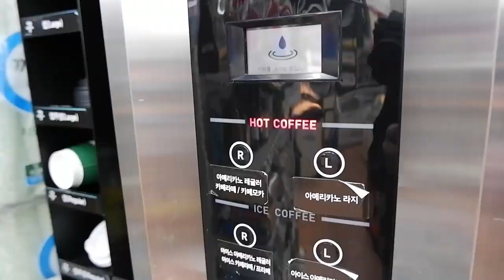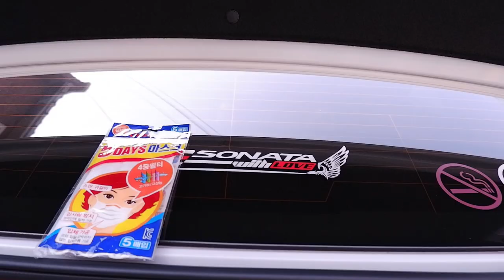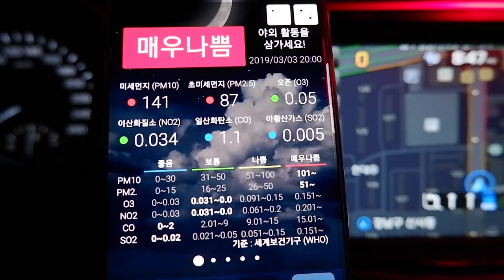Vlog(16) 미세먼지와의 전쟁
최근 한반도의 미세먼지 농도가 심각합니다.
대륙에서 몰려오는 미세먼지도 많고.. 봄이오면 걱정인 황사.
거기에 국내의 모든 자동차 매연과 미세먼지..

깨끗한 서울에서 숨쉬고 싶습니다.

자동차 에어컨,히터 필터는 자주 갈아 주세요.
구조상 순정과 비품은 큰 차이 없으니 자주 갈아 주세요.